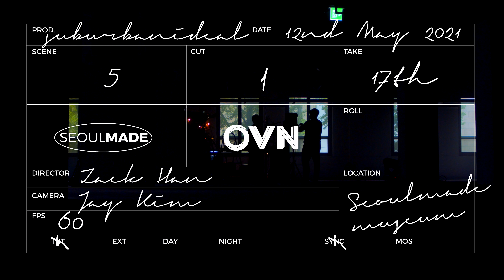OVN - SEOUL MADE [Official MV]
SEOUL MADE  X OVN

본적이 서울이다. 서울에서 나고 자랐다. 서울 언저리에 살아도 주 출몰지는 서울이었다.
내 모든 삶의 지층이 서울에서 축적됐다.
서울의 바람, 온도, 냄새, 조명들이 날 키웠다. 그러니 내가 만든 모든 것들은 결국 '서울스러울' 수 밖에 없다.

전엔 그걸 내 한계로 생각했다.
이젠 이게 내 뿌리임을 안다.

한계라 생각할 땐 지겹고 시시하더니,
뿌리로 바라보니 매일이 발견이다.

이 도시의 요철이 얼마나 재밌고 또 근사한지 알아가는 순간들을 트랙에 담았다.

서울과 나의 관계,
서울 위를 밟고 뛰는 우리들의 지금을
욕심과 힘을 빼고, 있는 그대로 표현했다.

서울메이드.

-written by. MIKA @mikalokka

✨ Credits

[MV]
Production 교외이상 @suburbanideal
Director Zack @zackthehan
Art Director Zack @zackthehan
AD @hanchounggi @9inekin9 @youngsamse94
DOP Jay @geniuskjh , Motifilm @motifilm_official
Light STOMP @stomp_official
Behind the Scenes Photography 섭맨필름 @submanfilm

STREAMING VIDEO footage by DANNY KIM @dannyseoul
TEASER VIDEO by 교외이상 @suburbanideal @kmovie